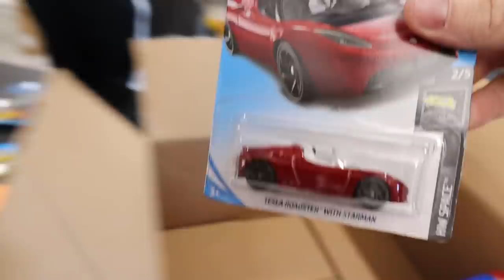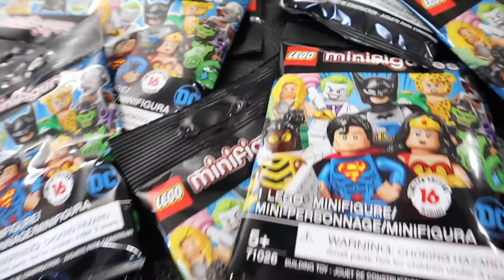CLARK'S REACTION TO THE MAIL WE GOT!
Want to send us mail?  Here is our address:
Greg & Clark